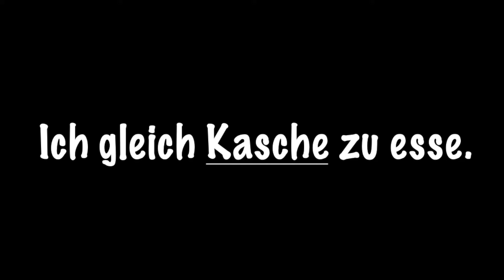die Kasch - the cherry